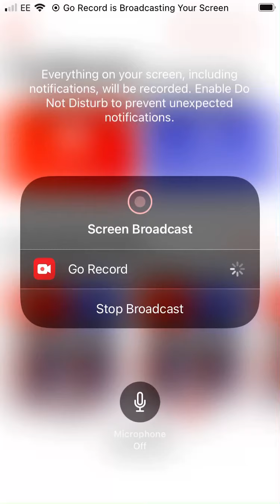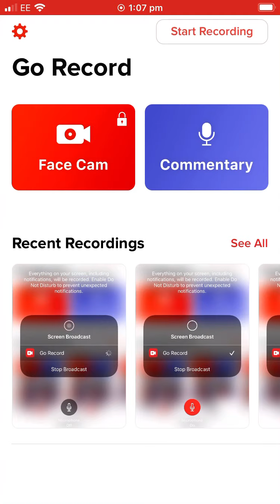Among us ep 2 victory